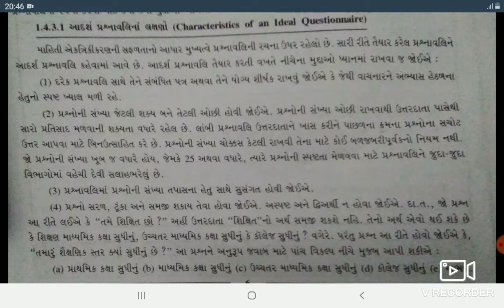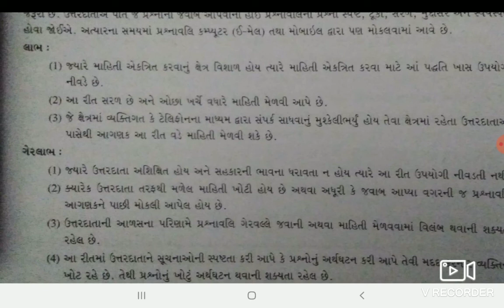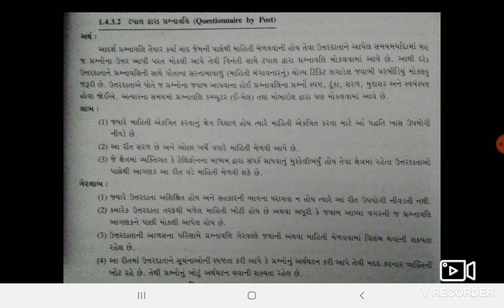Std 11 | Statistics | પ્રકરણ 1 માહિતી નું એકત્રીકરણ | Part 3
S 11 -Stat - Ch 1 - P 3